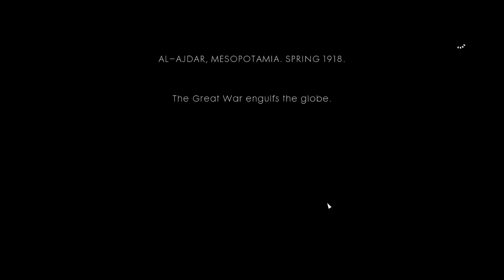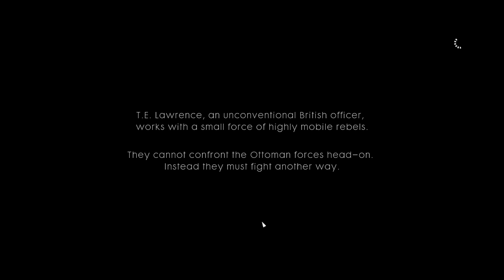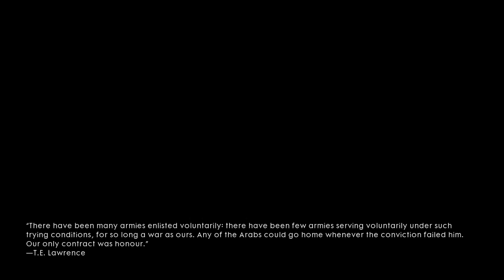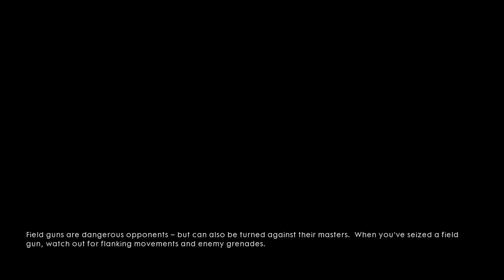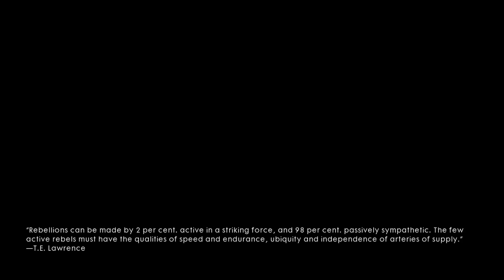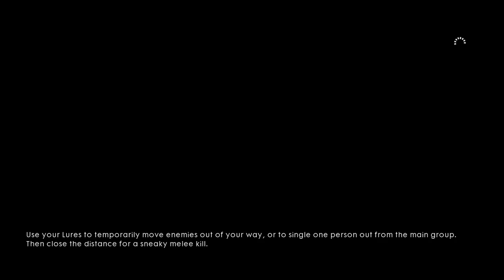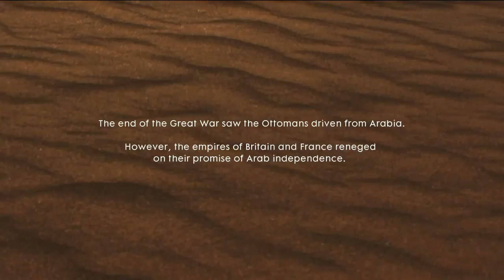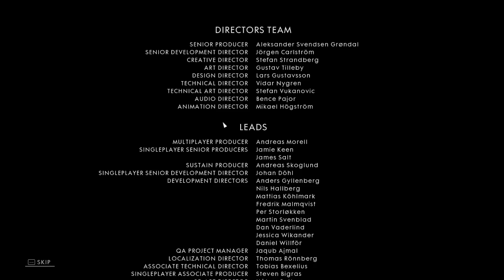Playing Battlefield 1 Campaign (Part 4 - Final)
I finish the last chapter of the campaign, it's been quite fun.